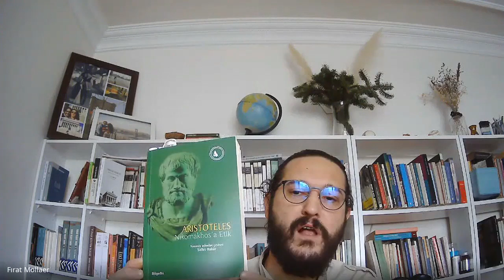Yurttaşların Duygusal Eğitimi | Aristoteles'in Poetika'sına Giriş | 10. Bölüm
Tragedya ve Siyaset Teorisi
Aristoteles'in şiir-felsefe gerilimine yönelik tutumu